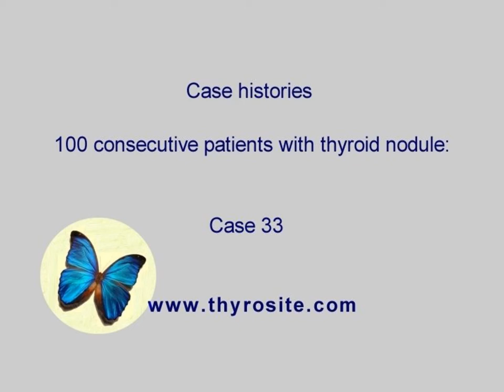100 consecutive patients with thyroid nodule - case 33